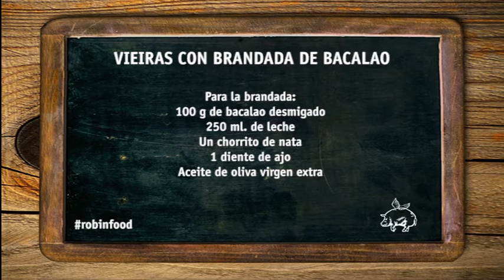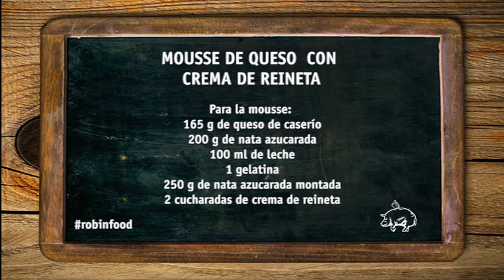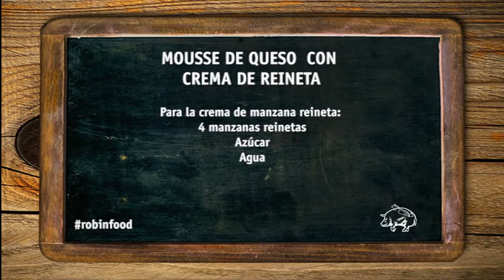ROBINFOOD / Vieiras con brandada de bacalao + Mousse de queso con crema de reineta